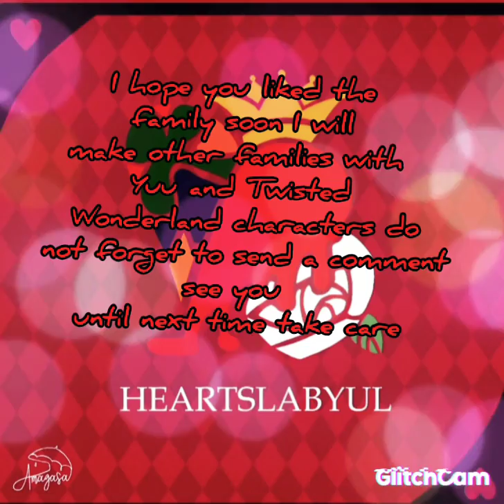TWISTED WONDERLAND AMV